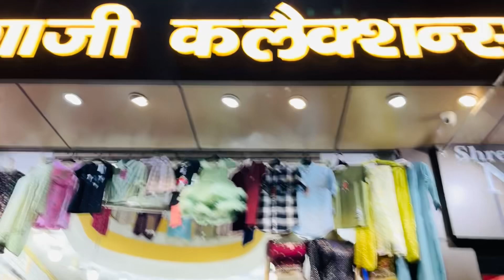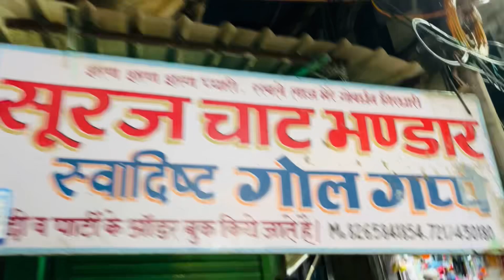VLOG-130 Raja Mandi Agra Cheapest Market Mini Sarojini Nagar Rakshabandhan Collection Shopping🛍️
Hope you will shower some love & Respect as you are giving me on Instagram

Thanks 🙏🙏